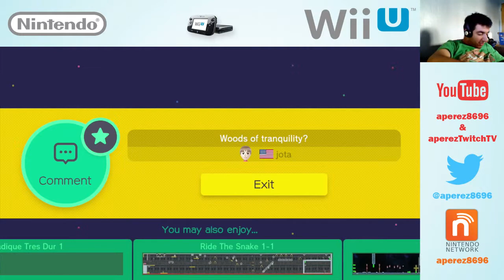Super Mario Maker - Playing More Online Levels (Part 8)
I play more Super Mario Maker and play the 100 Mario Challenge on Normal Difficulty to unlock a new amiibo outfit and play more levels from online and from the chat!